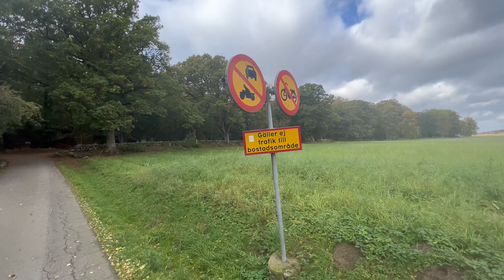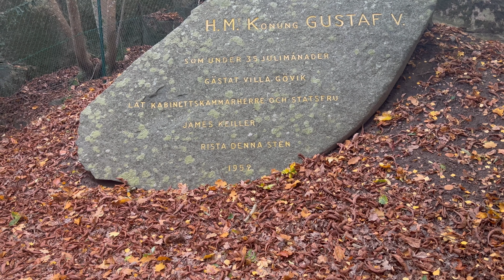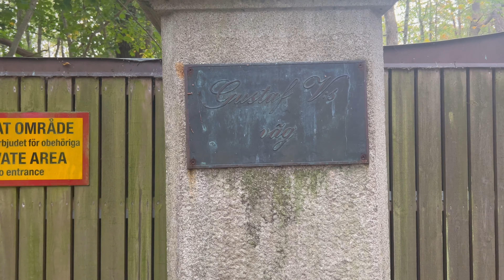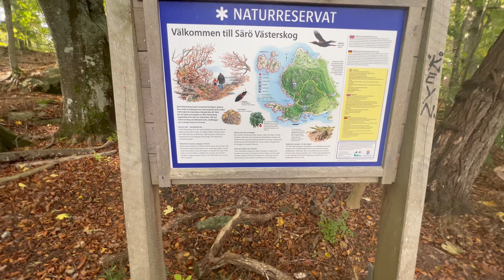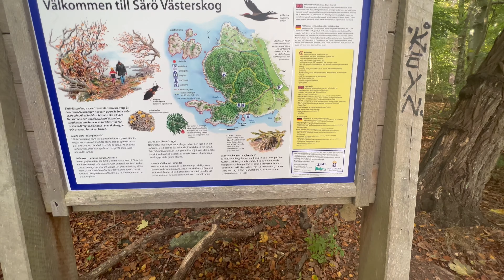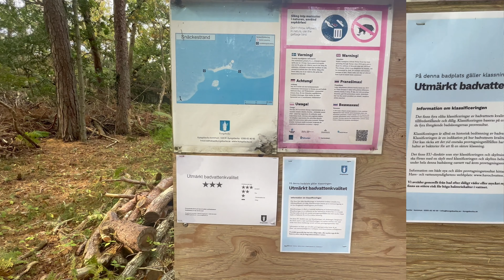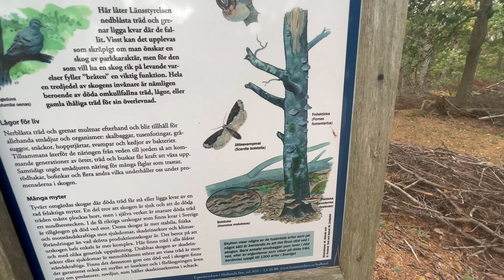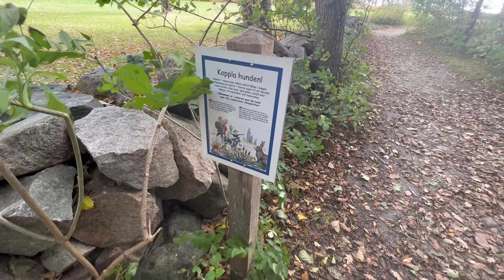FRICAMPING vid NATURRESERVAT, SÄRÖ VÄSTERSKOG, Halland, Kungsbacka kommun.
@Annie Linnéa Ståhl @Annika Elgeskog @Arnstrands Husbilsresor @Eva - mitthusbilsliv @Gullanrullans äventyr @Jikitas På Äventyr @Lillemor Grönblad @Min_lillabil_vanlife AnnaLenaP @Motorhome Adventure           Mikael Siw Harley @Our third home @Ove Aune @Peter Sjöstrand - Livet på och utanför scenen @PAMOS ON TOUR (livsnjutarna i husbil) @Plåtis-Tobbe på Åsen @Reiselinda @Thomas Husbilskanal  @Amalia Braunsthal @Ribecka